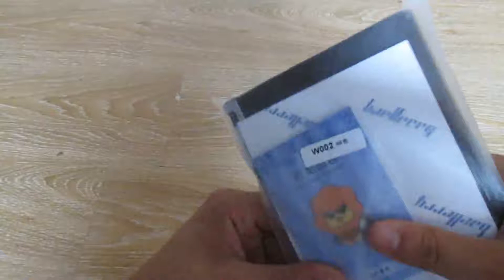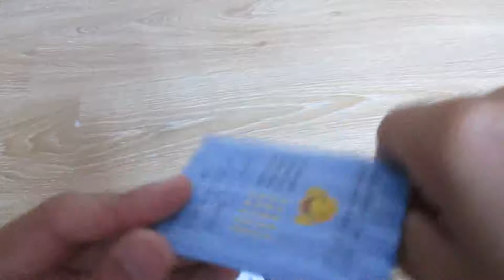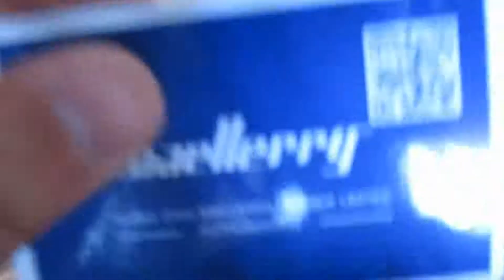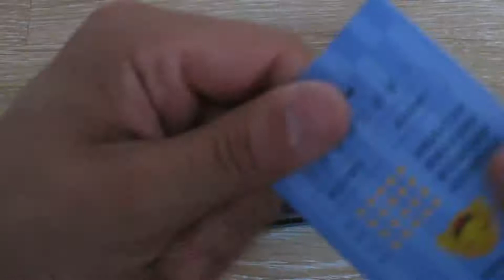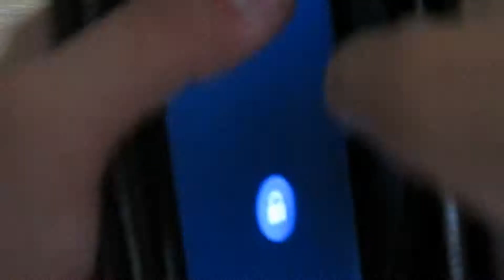Мужской кошелёк с Aliexpress